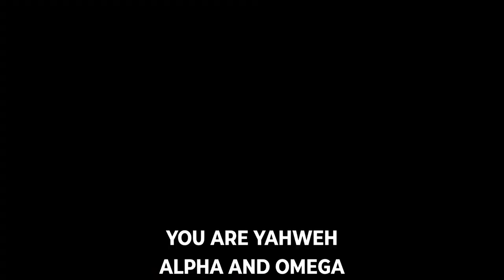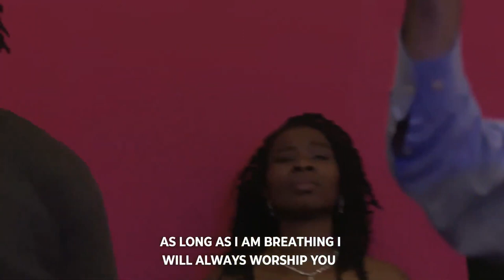PV Idemudia Live in Hamilton | Super Praise | RHH | Canada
Welcome to Restoration House Hamilton Online!  Watch, be blessed, and be a blessing by sharing this link with your family and friends.

We’d love to connect with you more, please fill out this form so we can reach out and welcome you to the family
If you're ever in the Greater Toronto Hamilton Area, please join us at 103 MacNab Street, Hamilton once we're back to in-person services (updates will be available here: restorationhouse.ca)

Got questions or want to share praise reports or suggestions?